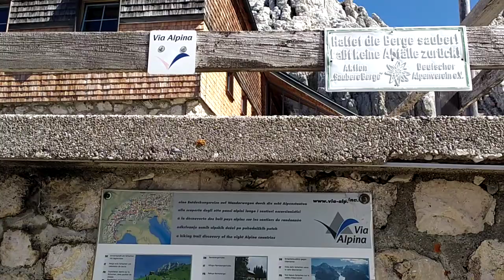Hiking The Via Alpina Viewpoints - Meilerhutte 2372m Day 50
Part of our 3 month Via Alpina Thru-hiking Adventures 2020...

This hiking adventure is part of a much larger adventure which started in 2014. We were told to say a "proper goodbye just in case" at 3am one cold January morning when Dan was rushed into emergency surgery. Thankfully he survived and it kickstarted a whole new way of life for us as we set off in a campervan across Europe. Dan's humourously captured our journey by telling some of the very best stories from 6 years living on the road... Crashing hot air balloons, working on farms, unexpectedly raising a puppy family, Tour de France, Mont Blanc, Matterhorn, hiking tours and more...

"What Adventures Shall We Have Today?"